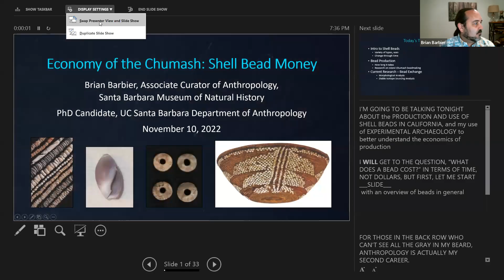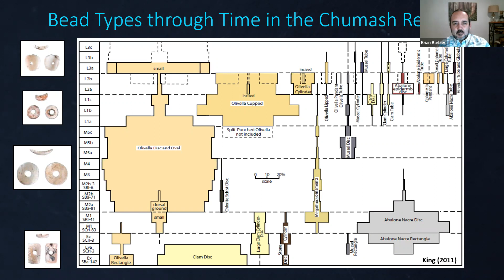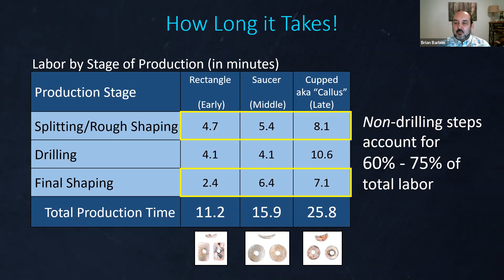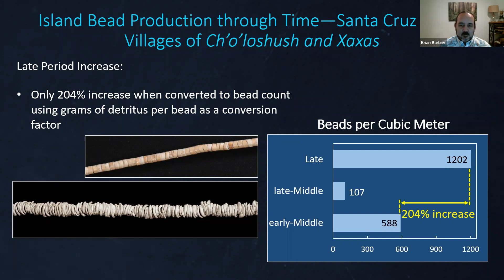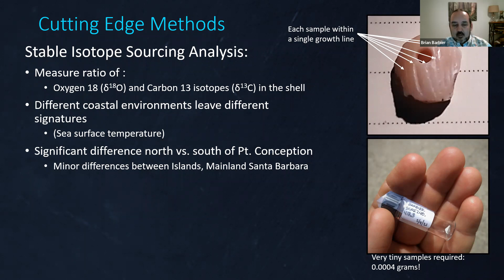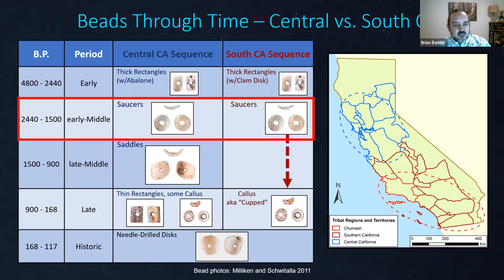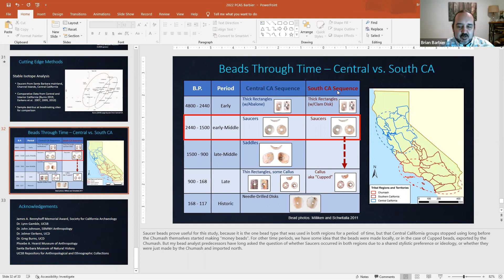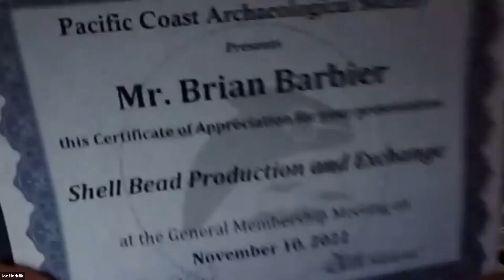The Experimental Archaeology of Olivella Shell Bead Making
Brian Barbier - Santa Barbara Museum of Natural History (SBMNH)

Brian Barbier shares the results of his Olivella bead replication experiments and discuss some ways this research can be applied to the archaeological record. Olivella beads were used by California Indians as markers of identity, status, and wealth. Some individuals were buried with thousands of beads—others with few or none. As bead styles and production methods changed over time, so did the labor required to make them. Through a series of replication experiments, Mr. Barbier answers an array of important questions, including how much labor is required to make each of type of Olivella bead and how changes in labor bear on our assessment of bead production and bead use through time.

Mr. Barbier is a PhD candidate in the Department of Anthropology at UC Santa Barbara, the Associate Curator of Anthropology at the Santa Barbara Museum of Natural History (SBMNH), and Coordinator of the Central Coast Information Center, now also at SBMNH. Mr. Barbier has spent decades learning and teaching traditional technologies and crafts such as flintknapping and basket weaving. He applies his practical knowledge of these skills to his archaeological studies by performing replicative experiments aimed at better understanding traditional technologies.

Presented to the Pacific Coast Archaeological Society on November 10, 2022.